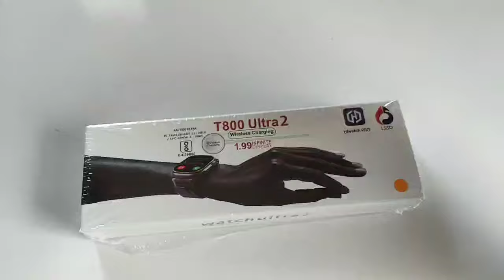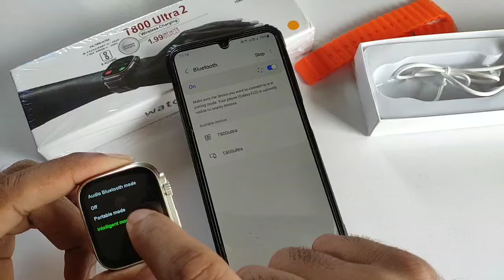T800 Ultra 2 smart watch unboxing and review|t800 ultra 2 se calling kaise kare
t800 ultra 2 smartwatch ko phone se connect kaise karen
t800 ultra 2 smartwatch mein game kaise download kare
t800 ultra smart watch wallpaper
t800 ultra smart watch me photo kaise lagaye
t800 ultra smart watch apple logo code
t800 ultra smart watch me game kaise download kare